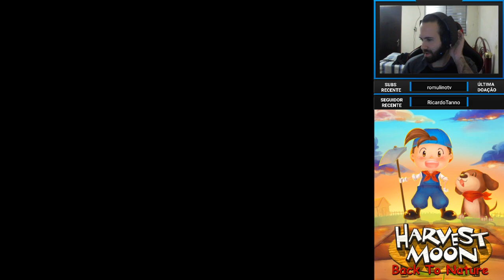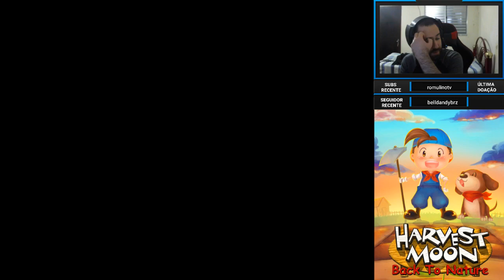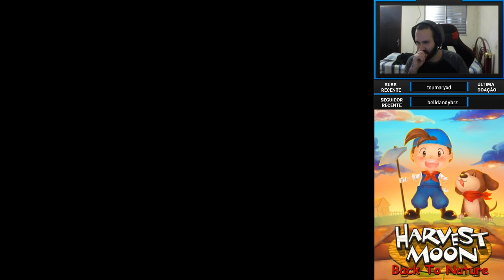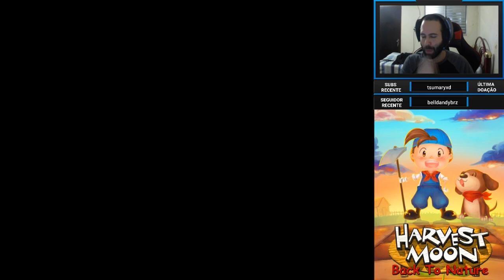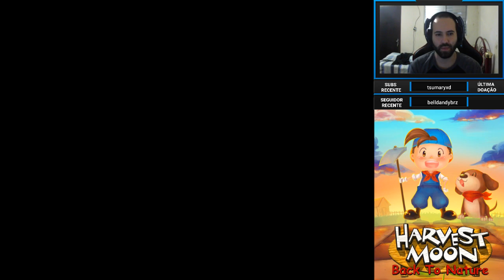Harvest Moon: Back To Nature (PS1, Legendado em PT-BR) Ao vivo #11 - Muita sorte!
Para jogar com a gente seja Padrinho ou Madrinha do canal!

Quem ai curte jogar Ragnarok? Vou começar a jogar e fazer lives neste novo servidor, Wings of Asgard. Então aproveita e já começa a jogar!

◾️ HD 500GB

◾️ Placa de captura: Avermedia Live Gamer Portable

◾️ Webcam: Logitech HD C525

◾️ Headset: Sony Pulse Wireless Sem Fio Stereo 7.1

Boa live a todos!